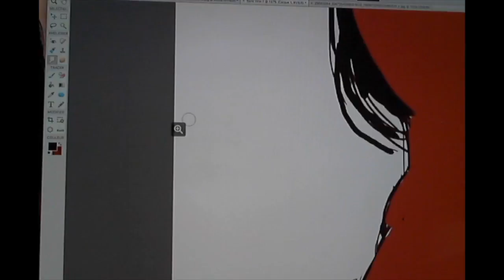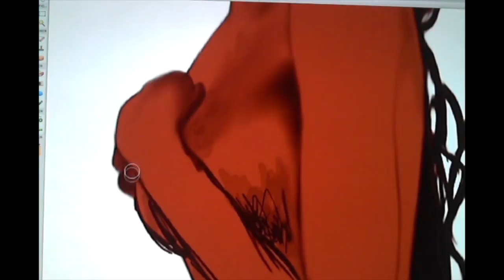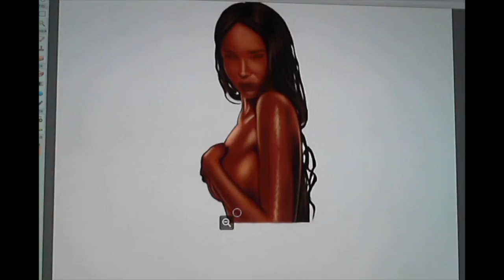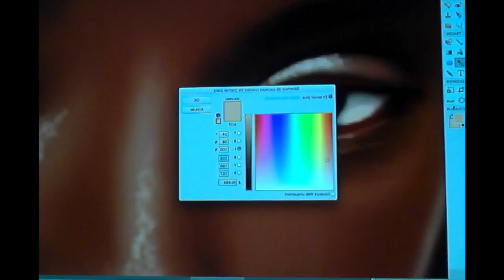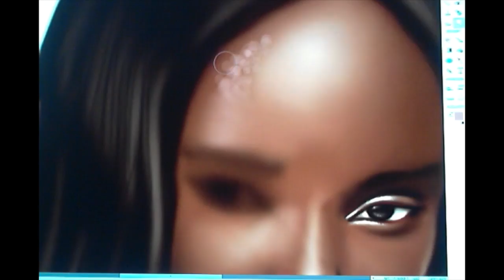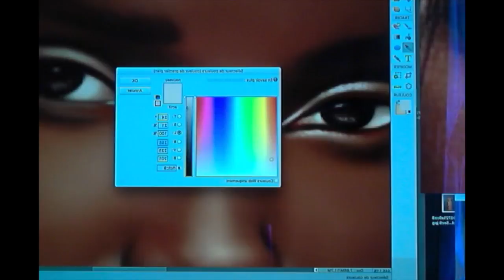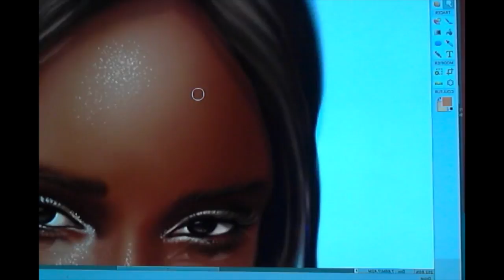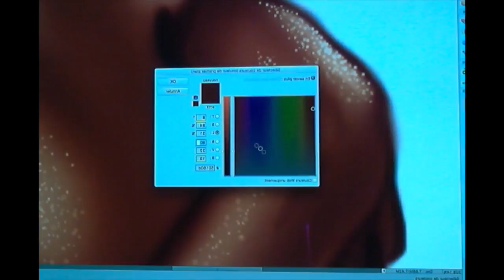DUCKIE THOT by David Mandeiro (Digital drawing)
Digital portrait of Duckie Thot.
I use Adobe Photoshop Elements Editor 11 with a Wacom graphic tablet.